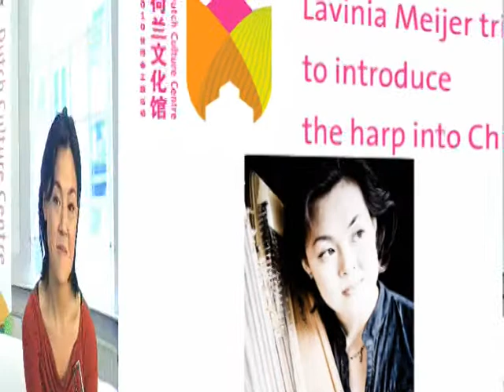Lavinia Meijer, introduce the harp in China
Harpist Lavinia Meijer about the variety of harpmusic, will it succeed in China?